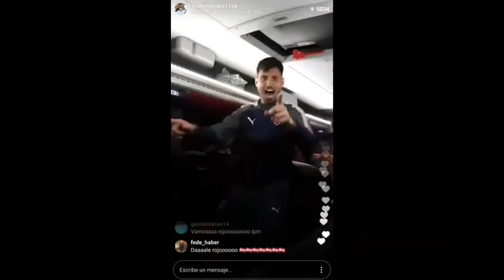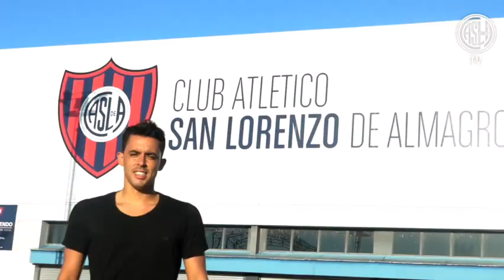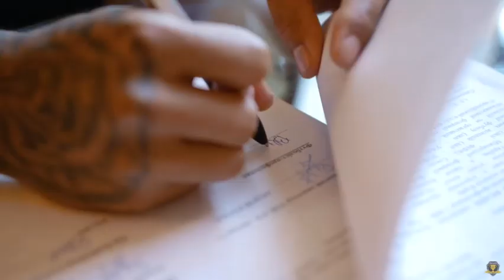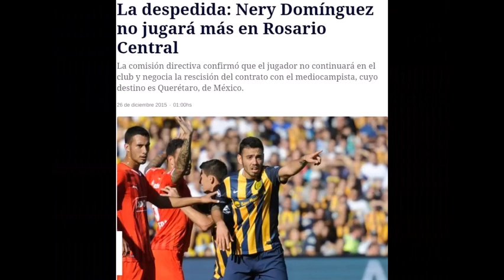Que ES de la VIDA de los CAMPEONES de INDEPENDIENTE de la COPA SUDAMERICANA 2017?🏆⚽ (2DA PARTE)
Este video es la segunda parte de la vida de los ex futbolistas campeones de independiente de la copa sudamericana 2017 , repasamos si después de tocar la gloria con las manos tuvieron otra coronación o sus vidas cambiaron sin mucho éxito

✅   IGNORAR TAGS

emmanuel gigliotti
domingo blanco
leandro fernández
nicolas domingo
diego rodriguez
Juan Sánchez Miño
maximiliano meza
walter erviti
nery dominguez
lucas albertengo
juan manuel martinez
ezequiel barco
boca juniors
rayados de monterrey
banfield
defensor sporting
nacional de montevideo
gaston togni
defensa y justicia
river plate
rosario central
racing club
martin benitez
gremio
vasco da dama
universidad de chile
lucas albertengo
atletico rafaela
velez sarsfield